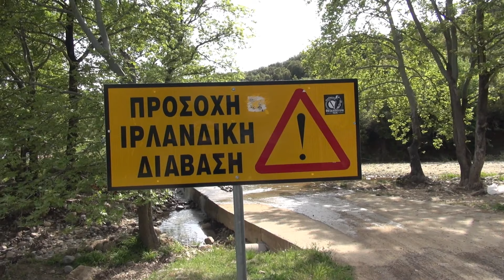Πρωτομαγιά στη Γραμμόσκα "2021"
Παλιά ονομασία
Laitsartsika Reka
Τρίτη 4 Μαΐου 2021

Στιγμές από την Πρωτομαγιά
Ελεύθερο Ρεπορτάζ στη Γραμμόσκα